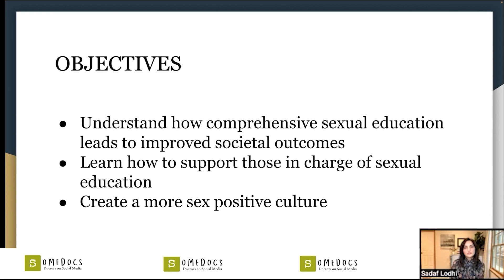[PREVIEW] Kickstarting the Sexual Health Conversation: Notes from a Muslim Gynecologist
Right now there are millions of young people around the world who are being denied even the most basic information about their reproductive and sexual health. This is having a clear and measurable negative impact. There are 120 million unintended pregnancy worldwide every year and of these 61% ended in abortion. That’s 73 million abortions, a number that is higher in countries that restrict abortion. Add to that figure a host of other dire consequences that result from not educating people about sex: sexual abuse, STIs, unplanned pregnancies.

The single greatest resource we have to changing this situation is to educate people. And again, the evidence is clear. Comprehensive sexual education leads to improved sexual and reproductive health by reducing the number of sexually transmitted diseases and promotes gender equality. Despite knowing that, we are still hesitant to talk about sex. We need to sit with that discomfort until it stops being discomfort and we make it a place where talking about sex is as normalized as talking about anything else. If people taught and spoke about sexual education the way that they speak about education, sex would no longer be a taboo topic.